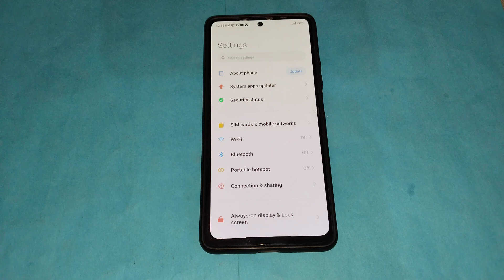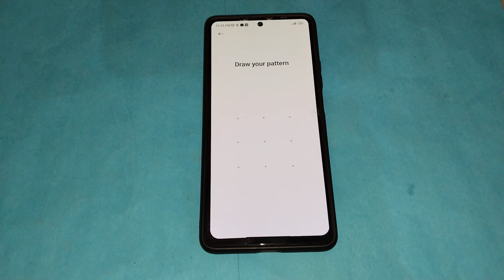How to remove Face password in Poco X5 pro 5g,Face password ko kaise remove kar sakte hai